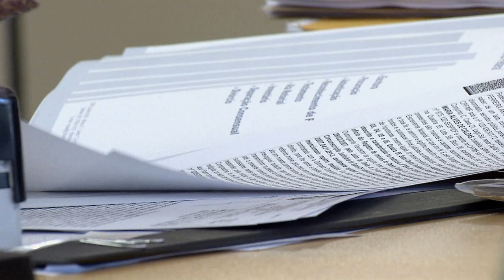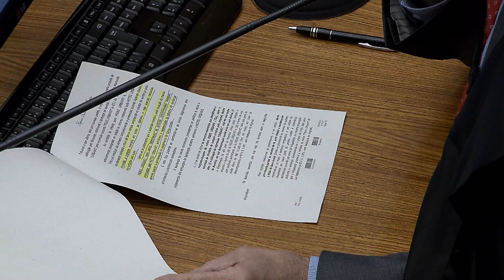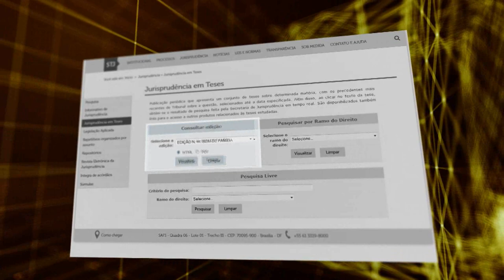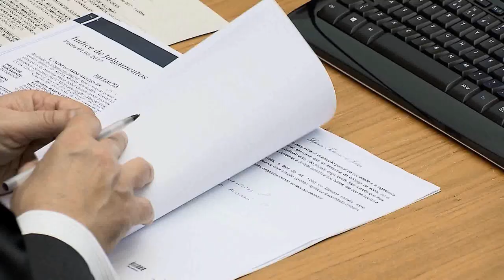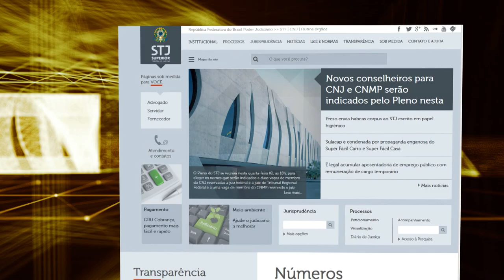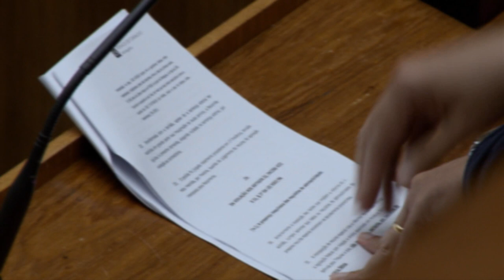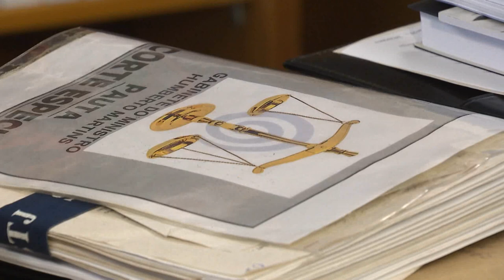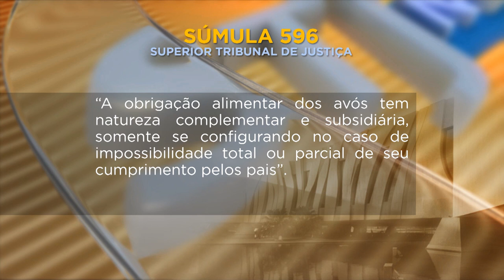STJN nº 192: Direitos do Consumidor (27/01/2018)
Nesta edição você vai rever uma reportagem especial sobre direito do consumidor e uma entrevista com a advogada Ildecer Amorim sobre o assunto.
O STJ NOTÍCIAS também traz decisões importantes dos ministros do tribunal da cidadania.